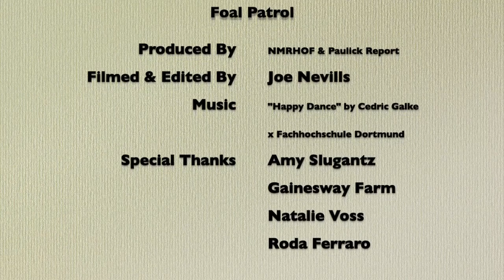Foal Patrol - Spanish Bunny Episode 10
Foal Patrol, an initiative of the National Museum of Racing and Hall of Fame, partnered with the Paulick Report in Season 5 to bring you closer to featured mares and foals and to ask farm staff your questions about their care and management over the course of the season.

In this episode with Spanish Bunny and her Uncle Mo colt foaled on February 17, 2022, we ask Gainesway Farm's Amy Slugantz, "What has it been like being on Foal Patrol this season?"

The Foal Patrol Season 5 Education Site provides a platform to respond to viewers’ questions, share information about horse care and management from breeding through retirement, and spotlight efforts across the industry to provide the best possible care for Thoroughbreds before, during, and after their racing careers.

Your Stories gives viewers the chance to share photos of their own mares and foals, selfies with Foal Patrol's new mascot, Smokey, and stories about what Foal Patrol means to them.

Since its first season in 2018, people all over the world have engaged with Foal Patrol's live webcam series for a behind-the-scenes look at what daily life is like for in-foal mares and foals. Learn more about this season's lineup at foalpatrol.com and watch "Recent Updates" for Foal Patrol announcements, posts about featured Season 5 mares and foals, and updates on mares and foals from prior seasons.

Foal Patrol Season 5 has reached more people and a broader audience than any prior season. We thank you for tuning in this year, for engaging, and for making Season 5 our most watched Foal Patrol season.